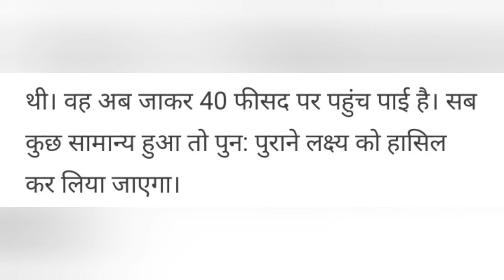सुल्तानपुर: अपनी रवानी पर लौट रहे बाजार